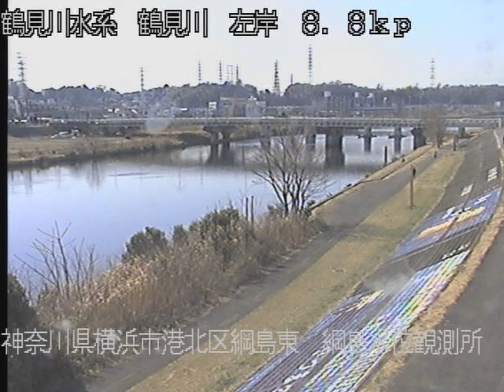鶴見川 鶴見川水系 神奈川県横浜市 綱島 ライブカメラ (2023/02/17) 定点観測 Tsurumi River Live Camera